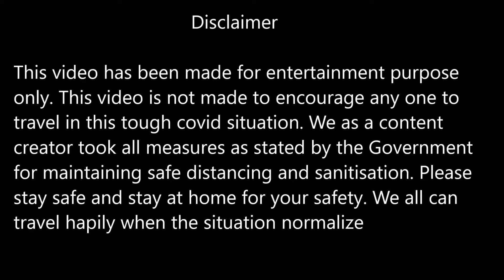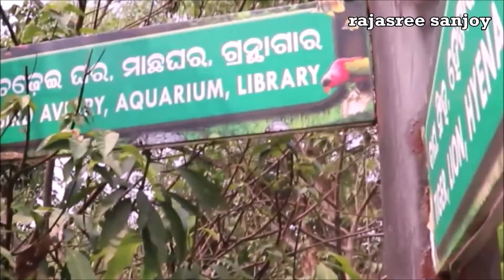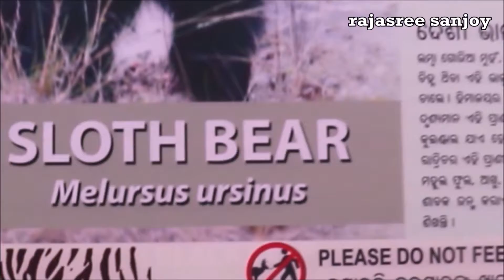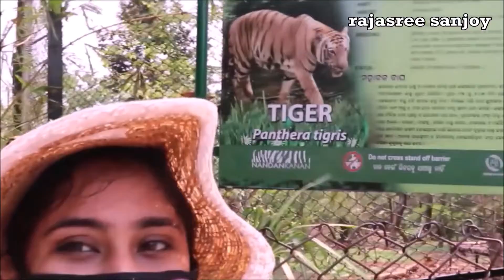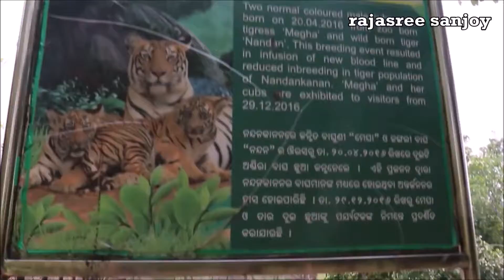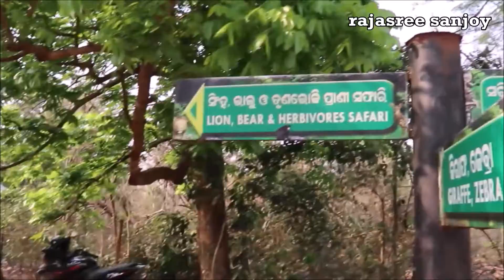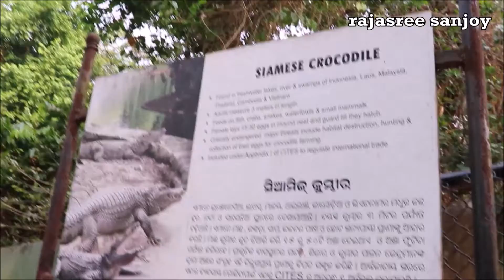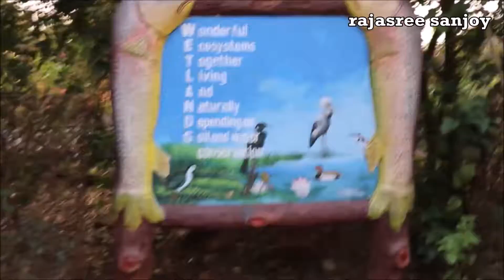Nandankanan Zoological Park.....2nd largest ZOO in India...Cities are Always Special...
Hi ,

This video is about Nandankanan Zoological Park. In this zoological park you can find different varieties of animals like big animals (like elephant , giraffe , Tiger , lion , bear , leopard etc. ) , small animals (like squirrel , monkey , rhinoceros , hippopotamus , gaur etc. ) , nocturnal animal (like owl etc.) , reptiles (like snake , tortoises , various types of crocodiles) , herbivores ( like cow , deer etc.) , birds , fish and many more.

the best part of Nandankanan is its safari which was closed at that time at april 2021 due to covid. The toy train and ropeway was closed at that time.

Now the toy train and ropeway opened.

Thanks,
Rajasree..